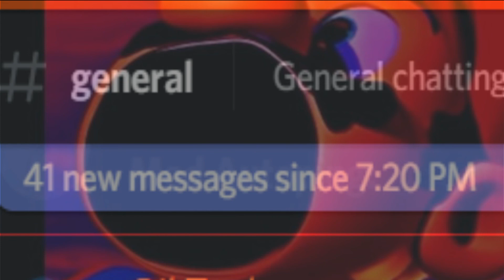How feels to enter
rice pudding